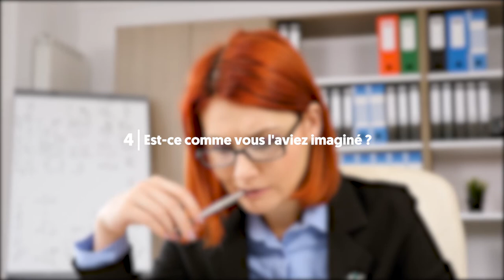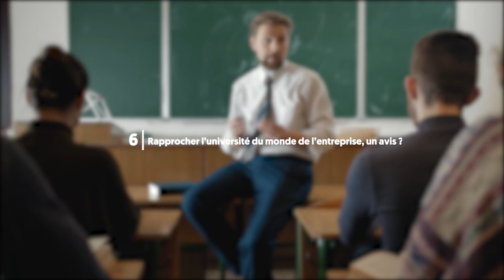Métiers du Droit | Médiatrice familiale | Madame Moulinier-Fuentes